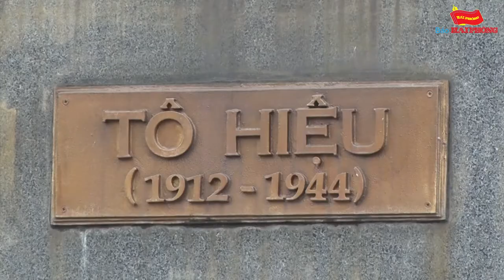Đoàn đại biểu Học viện Chính trị quốc gia Hồ Chí Minh dâng hương tưởng nhớ đồng chí Tô Hiệu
Đoàn đại biểu Học viện Chính trị quốc gia Hồ Chí Minh và lãnh đạo thành phố Hải Phòng dâng hương tưởng nhớ đồng chí Tô Hiệu